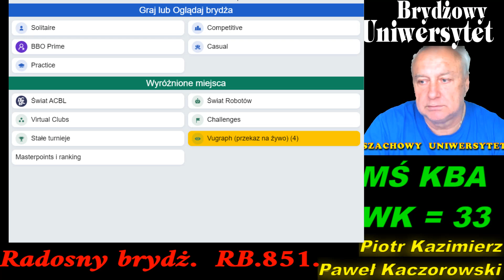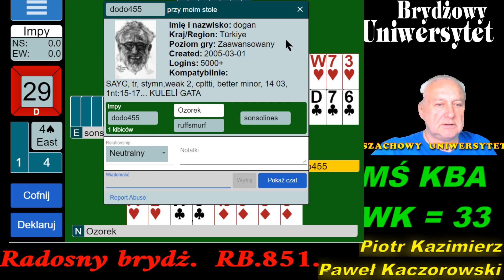Radosny Brydż RB.851.